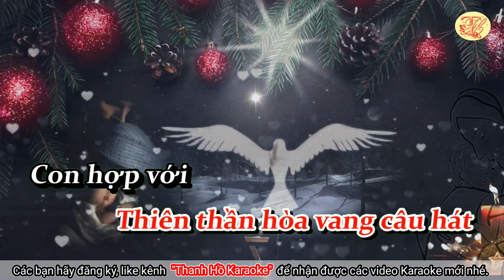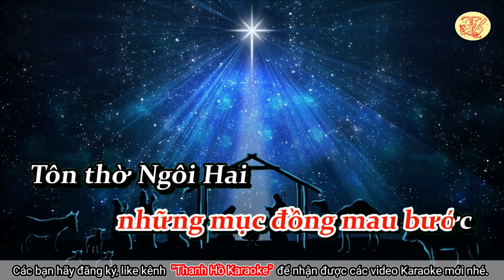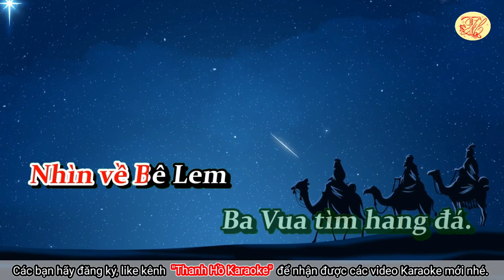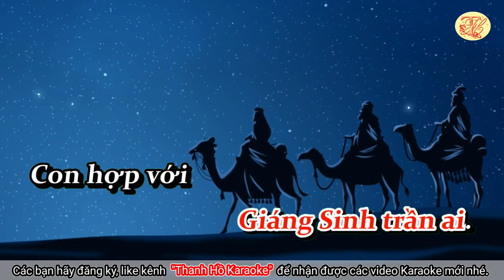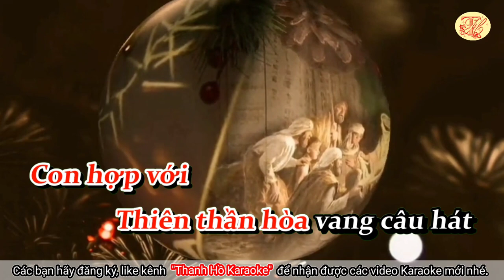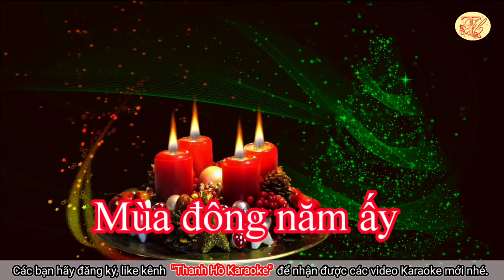Karaoke Mùa đông năm ấy - Tone Nữ - Nhạc hay - Dễ Hát - Thanh Hồ Karaoke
Karaoke Mùa đông năm ấy - Tone Nữ - Nhạc hay - Dễ Hát
‘Mùa đông năm ấy’ là một ca khúc về giáng sinh nổi tiếng được Linh mục Hoài Đức sáng tác, không rõ năm nào. Bài hát như một món quà để tôn vinh Ngôi Hai giáng trần.
Linh mục Hoài Đức tên thật là Lê Đức Triệu (tên gọi khác là Cha Triệu) sinh ngày 01 tháng 07 năm 1922 tại Nam Định và qua đời ngày 07 tháng 07 năm 2007. Nhạc sĩ LM Hoài Đức là một tên tuổi lớn trong nền Thánh ca của Việt Nam. Ông được đánh giá là một trong những tác giả viết thánh ca mở đầu cho nền âm nhạc côɴԍ giáo Việt Nam với những bài thánh ca bất hủ như “Cùng đi Bêlem”, “Mùa đông năm ấy”, “Dâng mẹ”, “Cung chúc trinh vương”...
Ông có thời gian dài từng sống ở thành phố Buôn Mê Thuột (từ 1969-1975). Thời điểm 1940 chưa có thánh ca bằng tiếng Việt nào. Những bài hát về Giáng sinh hay về Chúa đều bằng tiếng Latinh. Có lẽ đó là lý do LM Hoài Đức cho ra đời các bài thánh ca nổi tiếng này...